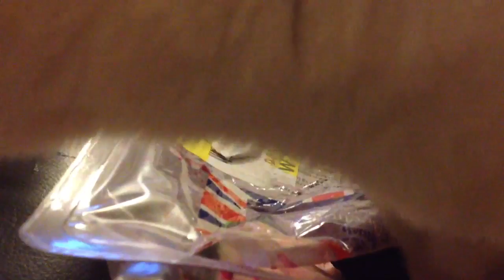Ollie and Beet root...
Beet root
Cats eating vegetables
Cats